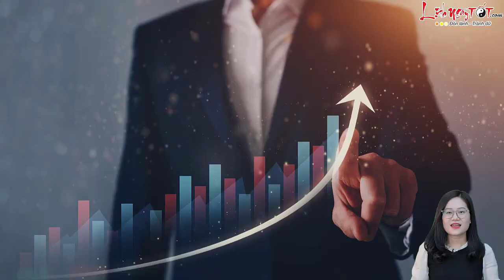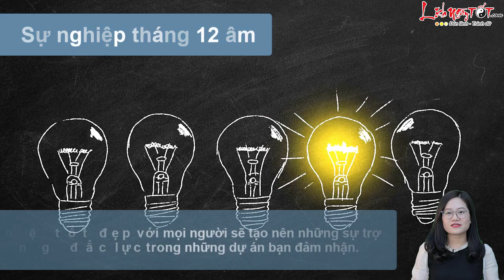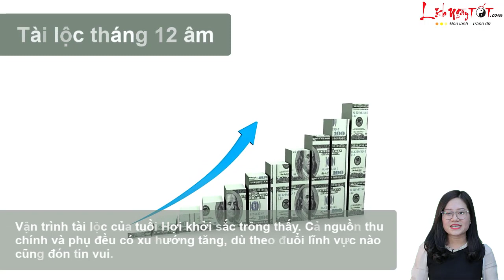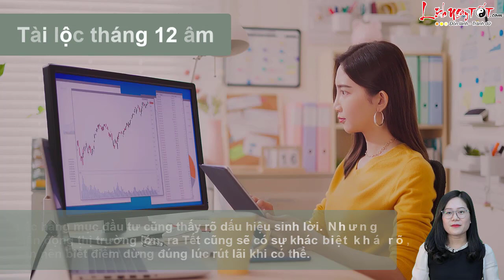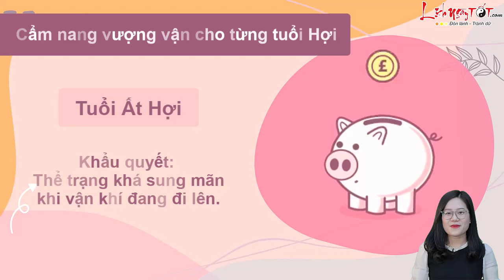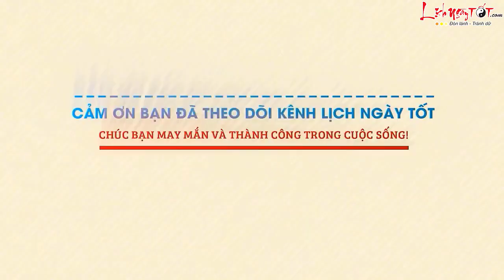Tử Vi Tháng 12 Âm Lịch Năm 2022 Tuổi Hợi Vận Khí Khởi Sắc Tình Tiền Viên Mãn - Tử vi 12 con giáp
Người tuổi Hơi sẽ đón tháng 12 âm lịch với những may mắn nào, liệu rắc rối có tìm đến, hãy cùng Lịch Ngày Tốt khám phá ngay sau đây nhé.

Xem tử vi tháng, về tổng quan, người tuổi Hợi đón nhiều hỷ sự trong tháng mới nhờ có cả Tam Hội và Đế Vượng che chở. Vận trình thăng cấp nhanh chóng, chẳng điều gì có thể ngăn cản bạn tiến băng băng về phía trước và đạt được thứ mình muốn.

Tử vi tháng 12/2022 tuổi Hợi âm lịch về phương diện sự nghiệp cho thấy, đây sẽ là một tháng ngập tràn cơ hội và nhiều tin vui đang chờ đón bản mệnh khi được cả Thái Tuế, Nguyệt Lệnh và nhiều cát tinh hậu thuẫn.

Sang tháng Quý Sửu, tuổi Hợi lâm tượng Tam Hội, lại được Nguyệt Lệnh Đế Vượng chống lưng, vận trình sự nghiệp có sự thăng cấp mạnh mẽ. Công việc trôi chảy, tiến hành việc lớn nhỏ gì đều có thu hoạch.

Hơn thế, tháng này tuổi Hợi được Nguyệt Mã và Hữu Bật đưa đường dẫn lối, các mối quan hệ xã giao hài hòa. Đây là giai đoạn bạn có thể trổ tài đề xuất những ý tưởng sáng tạo của mình, chắc chắn rằng sẽ nhận được sự tán dương đồng tình từ sếp và đồng nghiệp.

Cùng Lịch Ngày Tốt xem chi tiết Tử vi Tuổi Hợi Tháng 12 âm lịch năm 2022 ngay tại đây.

Theo dõi Tử vi tháng 12 Âm lịch năm 2022 của 12 con giáp chi tiết từng tuổi tại đây nhé

Xem Tử vi tháng 11 Âm lịch năm 2022 của 12 con giáp tại đây nhé

Xem thêm nội dung Xem tuổi xông đất xông nhà năm 2023 của 12 con giáp tại đây